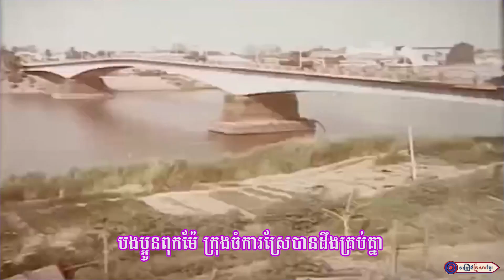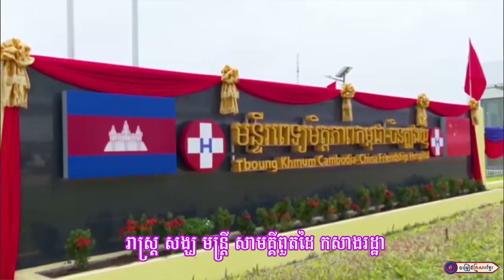បក្សប្រជាជននាំជ័យជាតិនិងសន្តិភាព || អ្នកនាង សួស លីនដា - អ្នកនាង យិន ស្រីពៅ - អោ នារតី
សូមអញ្ជើញទស្សនា
បទ  :  បក្សប្រជាជននាំជោកជ័យជាតិ និងសន្តិភាព
និពន្ធទំនុកច្រៀងដោយ : លោក ភួង សុគន្ធ
ច្រៀងដោយ : អ្នកនាង សួស លីនដា - អ្នកនាង យិន ស្រីពៅ - អោ នារតី
បច្ចេកទេសសំឡេង : លោក សុជាតិ
បច្ចេកទេសរូបភាព : លោក តុលា​សុភា
លំនាំបទ : ខែចេត្រចូលឆ្នាំ
ផលិតដោយ   : KFS